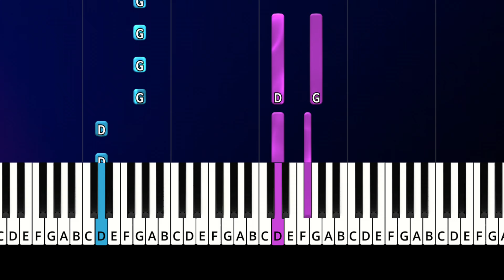VIVA la VIDA ( Coldplay ) | EASY piano tuto